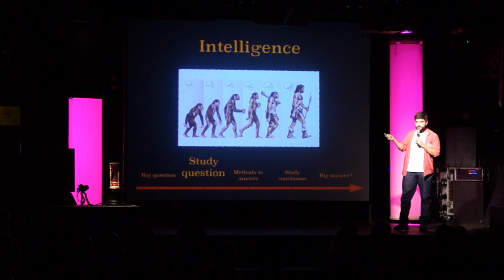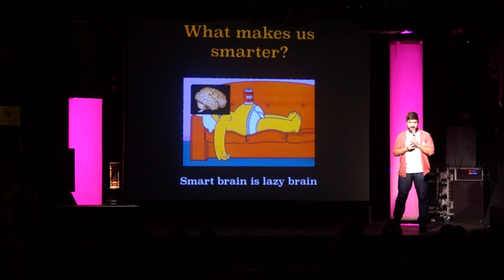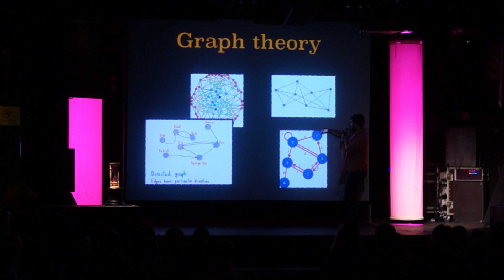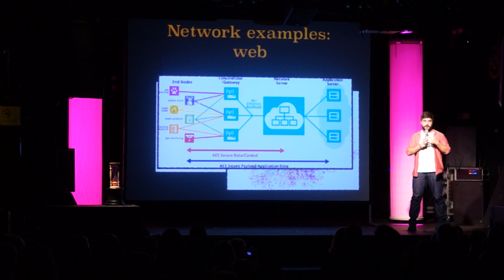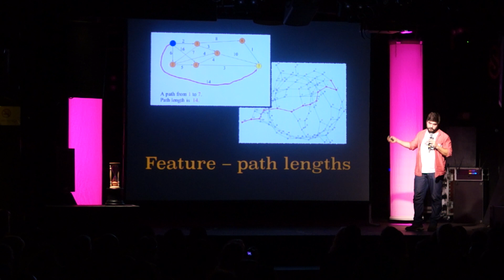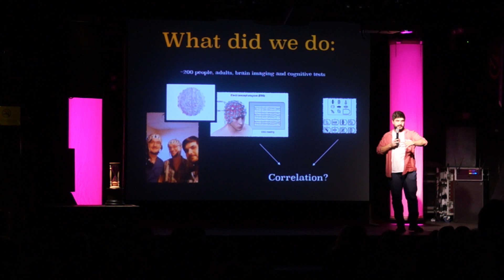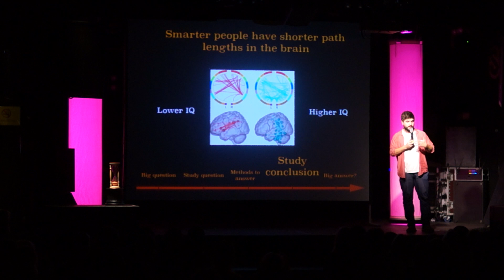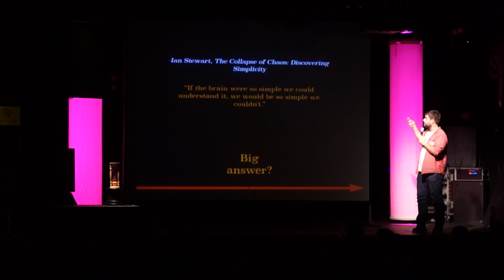'Edges of the brain' - Ilya Zakharov at #66 Science Slam Berlin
How does our brain work? Right now we understand some of the processes, but not all of them. We are lucky though: scientists like Ilya Zakharov from the Psychological Institute of Russian Academy of Education, Moscow are solving some of the riddles.

How are individual differences in intelligence connected with individual differences in brain structures and brain dynamics?